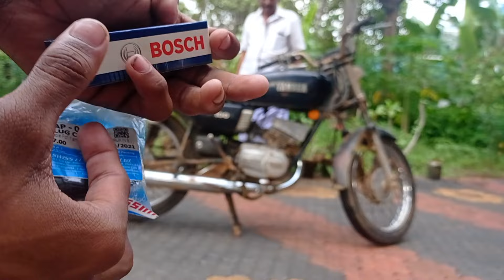YAMAHA RX 100 COLDSTART | After 14 Years | 1988 RX 100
YAMAHA RX100 COLDSTART AFTER 14 YEAR